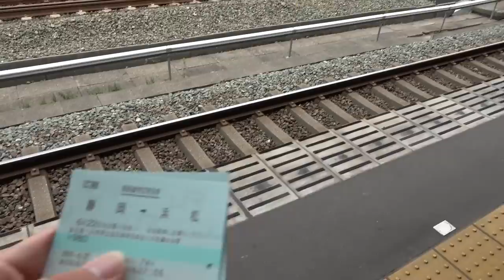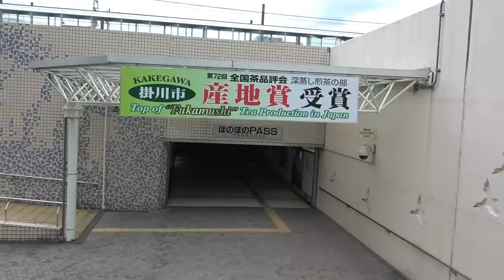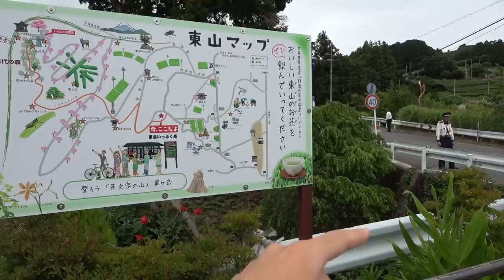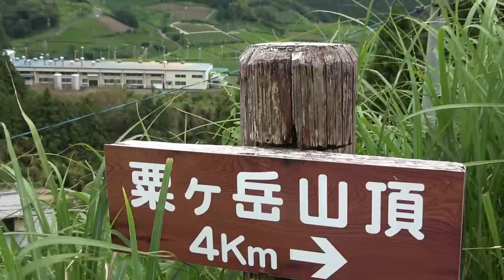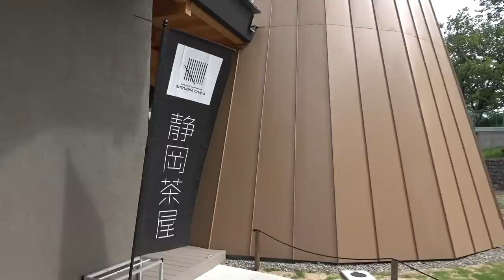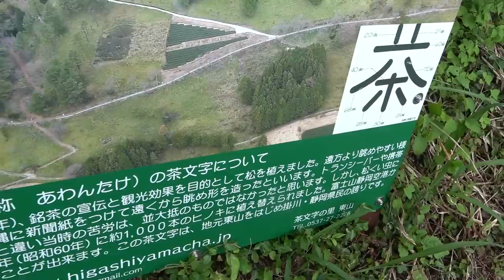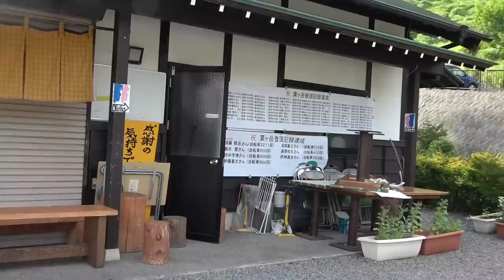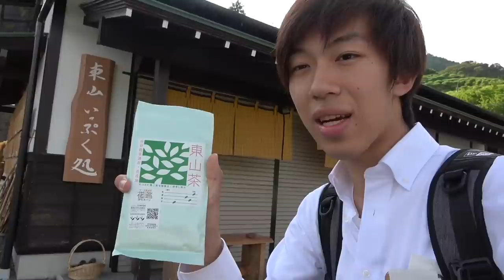【静岡】お茶の名産地 掛川で茶畑めぐり【1906静岡】掛川駅 6/26-101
2019年６月26日
東海道新幹線の来る町、掛川はお茶の名産地としても有名です。車窓からも見える茶畑観光は汗だくになりましたが楽しめました。